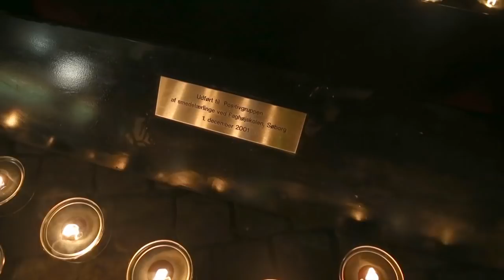Prinsesse Marie havde børnene med til lystænding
For 24. gang inviterede Positivgruppen til lystænding på Gammel Torv i København i anledning af World AIDS-dagen.

Prinsesse Marie er protektor for AIDS-Fondet, og der er en god tradition for, at prinsessen møder op og tænder et eller flere lys for dem, som har mistet livet til sygdommen.

Tidligere har prinsessen haft de yngste i familien med og i år var ingen undtagelse. For prins Henrik og prinsesse Athena var nemlig at finde i tusmørket, da lystændingen tog sin begyndelse.

Prinsesse Marie har været protektor for AIDS-Fondet siden 2012.
Det var AIDS-Fondets direktør Andreas Gylling Æbelø, som fulgte med prinsessen rundt på torvet, som ligger i Københavns indre by.

Faktaboks: Prinsesse Marie

Prinsesse Marie (Marie Agathe Odile, prinsesse af Danmark, grevinde af Monpezat; født Marie Agathe Odile Cavallier den 6. februar 1976 i Paris, Frankrig) er prins Joachims hustru og medlem af det danske kongehus.

Prins Joachim og prinsesse Marie blev kærester i 2005, officielt forlovet den 3. oktober 2007 og gift den 24. maj 2008 i Møgeltønder Kirke. I forbindelse med ægteskabet forlod prinsesse Marie den romersk-katolske kirke til fordel for den luthersk-evangeliske danske folkekirke, ligesom prinsesse Marie opgav sit franske statsborgerskab til fordel for et dansk.

Parret blev første gang opdaget sammen i 2005 af den danske presse under en ferie i Avignon, Frankrig. Efterfølgende fejrede parret nytåret 2006/2007 sammen med prins Joachims tidligere hustru grevinde Alexandra og sidstnævntes børn prins Nikolai og prins Felix. I påsken 2007 blev prinsesse Marie for første gang præsenteret for dronning Margrethe.

Her bor prinsesse Marie

I 2014 flyttede prinsesse Marie og prins Joachim til ny bopæl i Gentofte nord for København på Emiliekildevej. Tidligere havde de fælles hjem på Schackenborg Slot i Møgeltønder.

Børn af prinsesse Marie

Prins Henrik Carl Joachim Alain født den 4. maj 2009
Prinsesse Athena Marguerite Françoise Marie født den 24. januar 2012

Prinsesse Marie gravid første gang:

10. november 2008 blev det offentliggjort, at prinsesse Marie var gravid, og den 4. maj 2009 klokken 4.57 fødte hun en dreng. Han blev søndag den 26. juli 2009 døbt Henrik Carl Joachim Alain.

Prinsesse Marie gravid anden gang:

Den 24. august 2011 blev det fra Hoffet bekræftet, at prinsesse Marie igen var gravid, og den 24. januar 2012 kl. 8.27 fødte hun en datter. Prinsesse Maries datter blev søndag den 20. maj 2012 døbt Athena Marguerite Françoise Marie.

Prinsesse Marie og hendes baggrund

Prinsesse Marie er datter af Françoise og Alain Cavallier og er opvokset som eneste pige i en søskendeflok på fem. Efter forældrenes skilsmisse flyttede prinsesse Marie med sin mor til Genève, Schweiz. Her gik hun på kostskolen College Alpin Beau Soleil, hvor hun fik sin studentereksamen i 1993.

I 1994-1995 læste prinsessen økonomi på universitetet i Genève. Derpå rejste prinsesse Marie til USA for at starte på Babson College i Boston. Kort tid efter blev studierne dog skrinlagt til fordel for et it-job i New York.

I 1997 startede prinsesse Marie ved Marymount Manhattan College i New York, hvorfra hun blev bachelor i humaniora (liberal arts) i september 1999.

Efter studierne arbejdede prinsesse Marie halvandet år i internetannoncevirksomheden DoubleClick i New York.

I 2002 vendte hun tilbage til Europa, hvor hun arbejdede i presseafdelingen i reklamebureauet Media Marketing i Paris. I 2004 blev hun ansat som assistent for direktøren i det Reuters-ejede nyhedsbureau Radianz i Paris.

Fra 2005 frem til ægteskabet med Prins Joachim var hun direktionssekretær i stedfaderens firma, ING Numismatic Group i Genéve.

Prinsesse Marie taler flere sprog

Prinsesse Maries modersmål er fransk. Prinsessen taler desuden dansk, engelsk og spansk.

Beredskabsstyrelsen

Prinsesse Marie gennemførte i 2011 en beredskabsfaglig introduktionsuddannelse i Beredskabsstyrelsen. Prinsesse Marie er korpsmester à la suite i Beredskabsstyrelsen.

Syddansk Universitet

Prinsesse Marie samarbejder med Syddansk Universitet for at medvirke til at styrke kendskabet til universitetets uddannelser, forskning og øvrige virke, samt at øge kendskabet til Region Syd nationalt såvel som internationalt.

H.C. Andersen Børnehospital

Prinsesse Marie samarbejder med H.C. Andersen Børnehospital på Odense Universitetshospital for at medvirke til at styrke kendskabet til Børnehospitalet og dets arbejde med at behandle børn og unge samt for at styrke de aktiviteter, der giver positive oplevelser for børnene og deres familier under indlæggelsen.

European School Copenhagen

Prinsesse Marie samarbejder med European School Copenhagen for at medvirke til at styrke kendskabet til skolens uddannelsestilbud og øvrige virke samt deltage ved særlige lejligheder i European School Copenhagens aktiviteter nationalt såvel som internationalt.